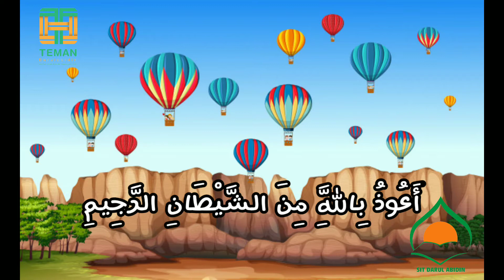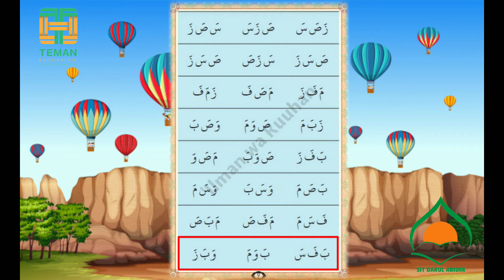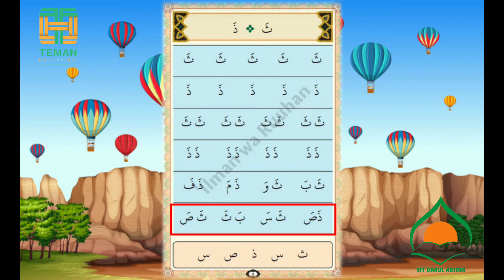PBR SDIT DARUL ABIDIN BBQ KLS 1 - MEMBACA TERPADU IWR JILD 1 HALAMAN 7-8